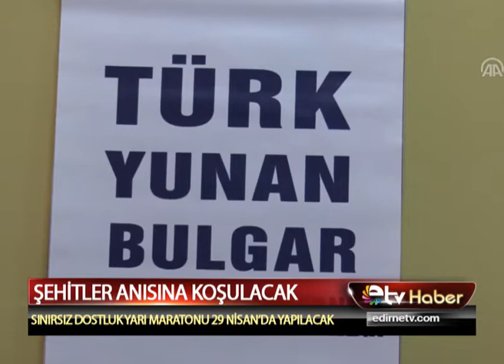ŞEHİTLER ANISINA KOŞULACAK